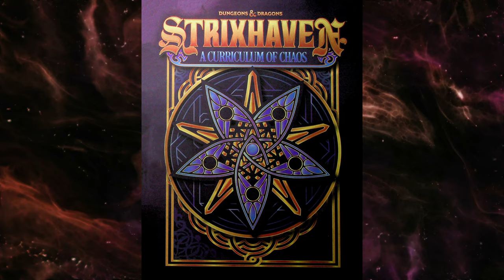Strixhaven A Curriculum of Chaos: Dungeons and Dragons Story Explained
Hey D&D peeps!

I hope you enjoy my story overview of Dungeons and Dragons' Strixhaven: A Curriculum of Chaos.
I'm glad you guys recommended this one cause it was actually a really fun read! It took a bit of time to make this video but, in the end, I was able to get through it. Surprisingly, the story itself wasn't very long so I decided to include a bit more of the fluff events/details that you all seem to enjoy.

Timestamps:
0:00 Introduction
0:43 Chapter One and Two - Strixhaven and The Colleges.
8:02 Chapter Three - School is in Session
20:50 Chapter Four - Hunt for Mage Tower
31:14 Chapter Five - The Magister's Masquerade
41:51 Chapter Six - A Reckoning in Ruins
48:07 Closing Statements

All art used is not created by me and owned by their respective artists

Music: Nomadic Sunset, Traveler, Adventure Beyond, Dungeons and Dragons, The Road Home, Fantasy Motion (loop ready), Dragonquest, Haven by Alexander Nakarada